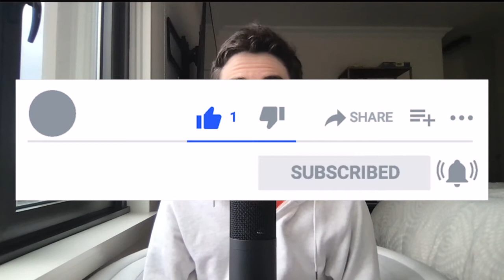Breaking Down and Analyzing the Arizona Cardinals Drafting Rondale Moore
In today’s video we’ll be breaking down, grading, and analyzing the Arizona Cardinals drafting Rondale Moore with the 49th overall pick and how he’ll fit in with the Cardinals offense in 2021.